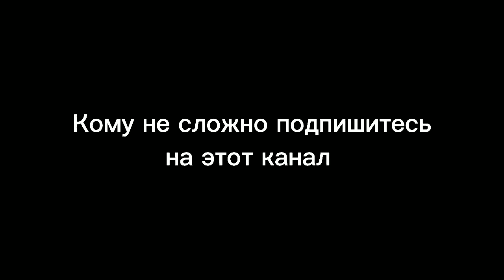ПИАР КАНАЛА "ДеРсКаЯ_ДеВоЧкА🖤"